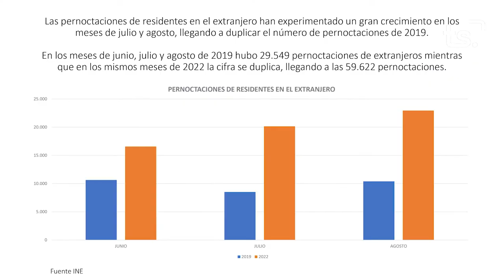INFORMATIU 2022 10 17